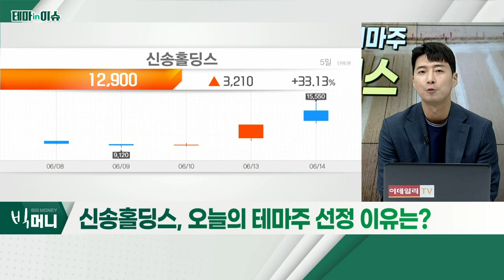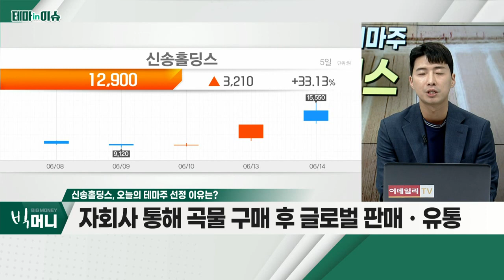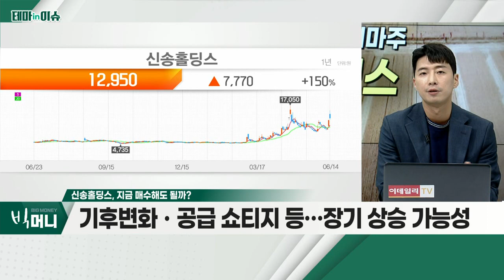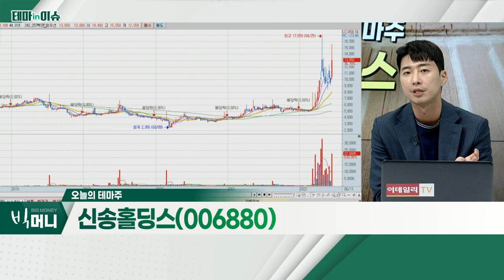신송홀딩스(006880)... 기후 변화 등… 공급난 우려 지속_테마IN이슈 (20220614)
- 기후 변화 등… 공급난 우려 지속
- 우크라이나, 육상 '수출길' 확보 소식
- 자회사 통해 곡물 구매 후 글로벌 판매ㆍ유통